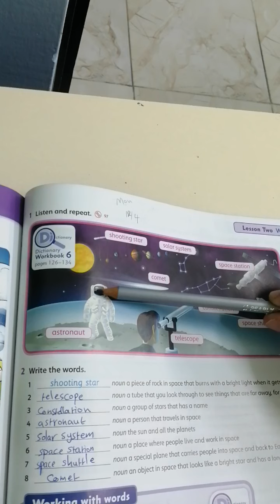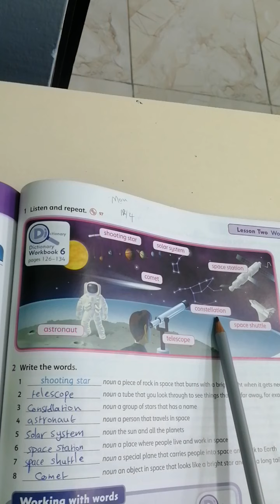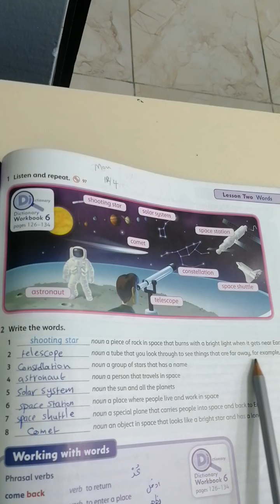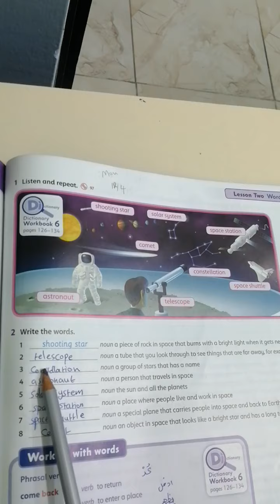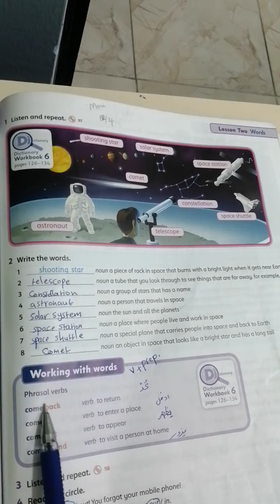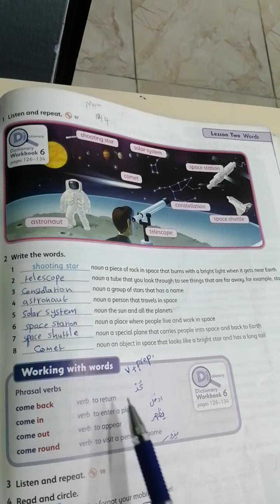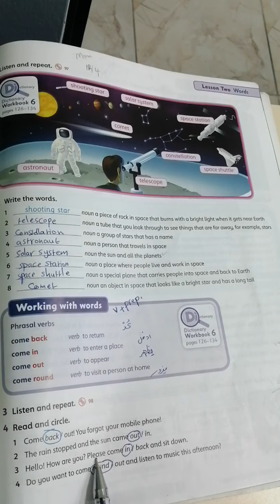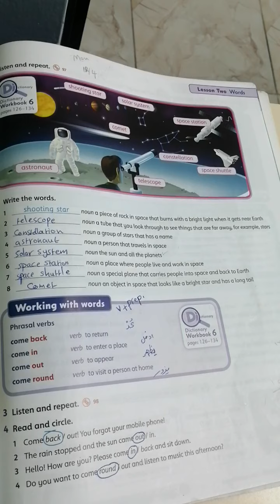Sixth grade class book vocabulary T. Raghad Alhanandeh